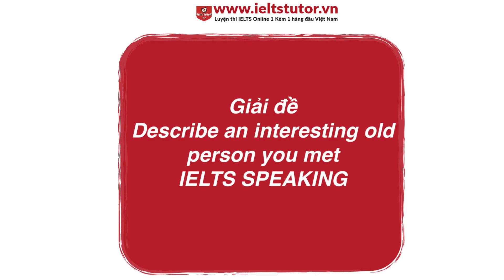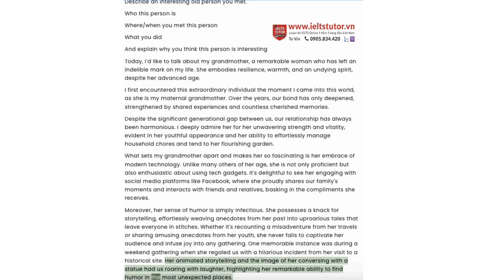Phân tích đề "Describe an interesting old person you met" IELTS SPEAKING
Describe an interesting old person you met.

You should say:

Where/when you met this person
And explain why you think this person is interesting

▶Xem kĩ nội dung đầy đủ bài hướng dẫn & ví dụ của IELTS TUTOR